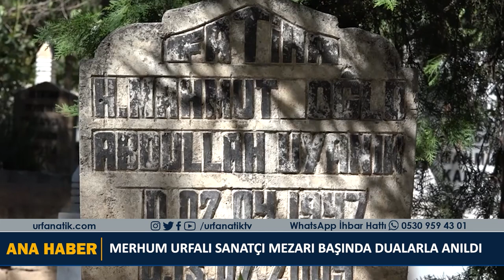MERHUM URFALI SANATÇI MEZARI BAŞINDA DUALARLA ANILDI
Şanlıurfa'nın en önemli ses sanatçılarından biri olan merhum Abdullah Uyanık, vefatının 14. yıldönümünde Harrankapı mezarlığındaki kabri başında ailesi ve sevenleri tarafından dualarla anıldı.